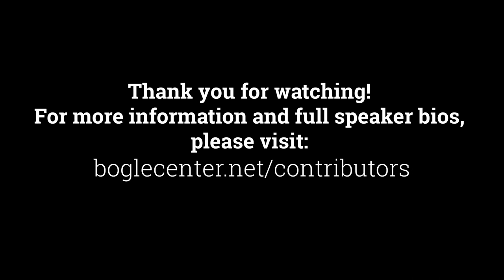Bogleheads® 2022 Conference – A Vanguard Deep Dive with Morningstar’s Ben Johnson and Alec Lucas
From its humble beginning in the mid-1970s, Vanguard has evolved into an industry colossus. Morningstar's Alec Lucas and Ben Johnson discuss the firm's history and roots and its challenges and opportunities as a much larger firm. They discuss the firm's push into advice and direct indexing, as well as ongoing critiques about Vanguard's website and customer service. Financial advisor Jon Luskin moderates this session, which was taped at the Bogleheads conference in Oct. 2022.

(No slides were presented.)